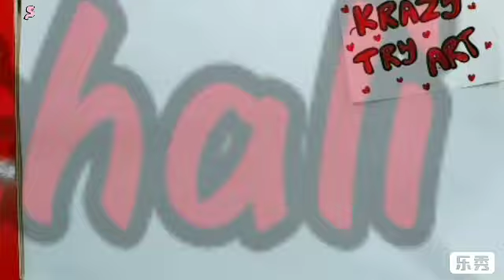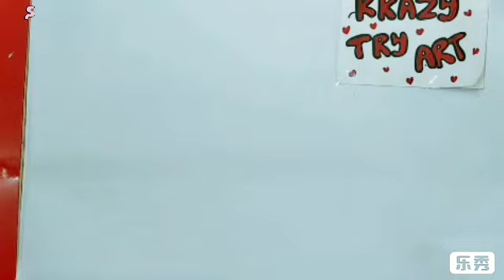Pooja Thali making |Thali Decoration ideas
Hello friends hope you will enjoy and like this video .
Pooja Thali making
Pooja Thali decoration ideas
Thali used for different festivals like
Ganpati pooja And Arti
Diwali
Durga pooja
Karvacauth

Byeee